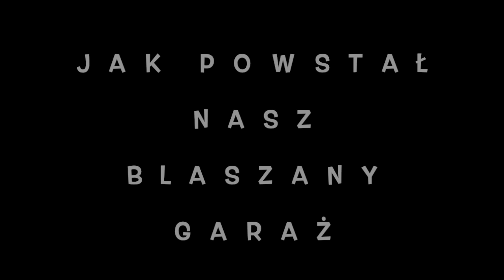Sylwia i Romek Odc.36 Jak Powstał Nasz Blaszany Garaż Irlandia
Witam w dzisiejszym odcinku chciałem pokazać wam jak powstał nasz blaszany garaż, gdyż z biegiem lat bardzo się zmienił i być może zainspiruje to kogoś do zagrzebania w swojej szopce lub garażu i jakiejś drobnej modyfikacji. Jakość filmiku nie szokuje ale wydaje mi się że od czasu do czasu będę sięgał do moich starych materiałów gdyż po to je między innymi zbierałem by móc je kiedyś wyedytować. Natomiast nigdy nie planowałem posiadać kanału lub wrzucać je na YouTube. Jeśli jesteście zainteresowani to zapraszam ;)

- 100% naturalne batony proteinowe w opakowaniu kompostowym ALL REAL NUTRITION